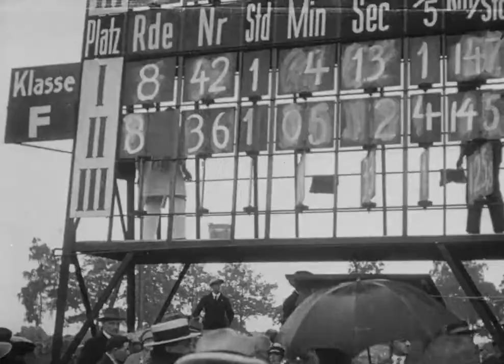Berlin: Symphony Of A Metropolis | Ensemble et al - Ellipsis 9/10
Berlin: Symphony of a Metropolis is a 1927 German silent film directed by Walter Ruttmann, co-written by Carl Mayer and Karl Freund. Composer Edmund Meisel was commissioned to write an orchestral score for its original release. In this playlist, I replaced the original soundtrack with the album "The Slow Reveal" from the Brooklyn based instrumental band "ensemble, et al.".

Walter Ruttmann (the director) was later cooperated with the Nazis when they were in power. I learnt about it after I worked on this audiovisual combination and this arose questions about if I want to expose a work by this man. On this movie, personally, I cannot  see discriminations that fit to this ideology of hatred. If I would, it wouldn't be on my channel. Either ways, a work of art carries so much, that goes far beyond the artist that created it. And the answer to my question is that works of art by anyone can be seen and observed by anyone and in cases we have knowledge about the artist's life and personality, with some critical thought, we can even understand more.

Enjoy the combination!